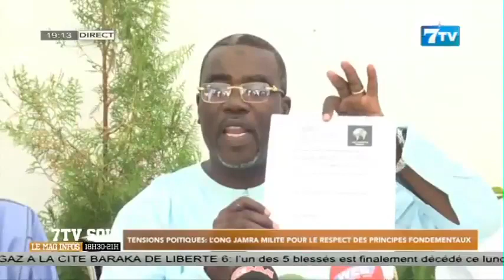Tensions politiques: L’ONG JAMRA milite pour le respect des principes fondamentaux